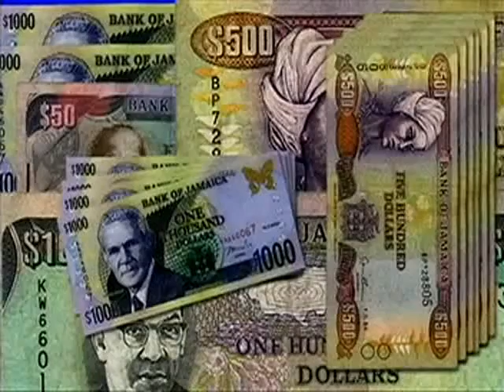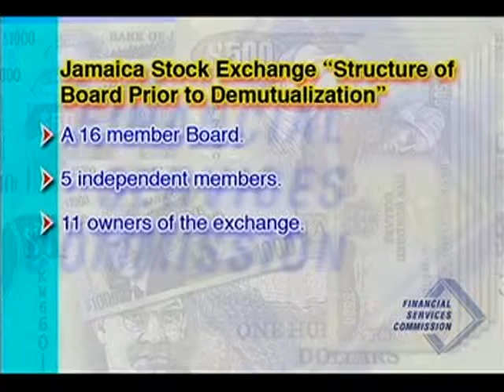FSC Minute with Marlene Street Forrest - Demutualization of the JSE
The General Manager of the JSE talks about demutualization - the benefits and changes in structure